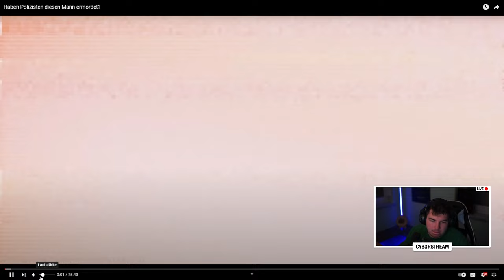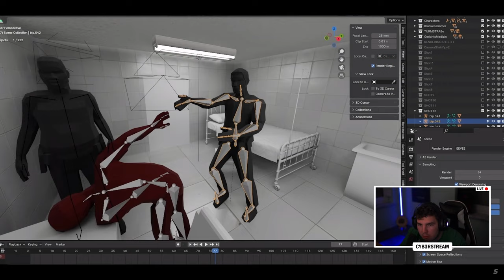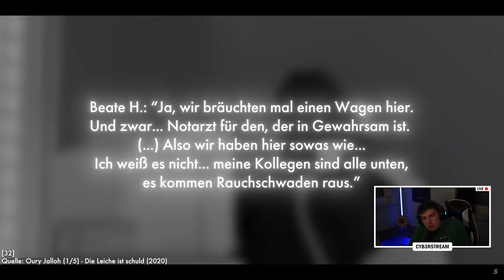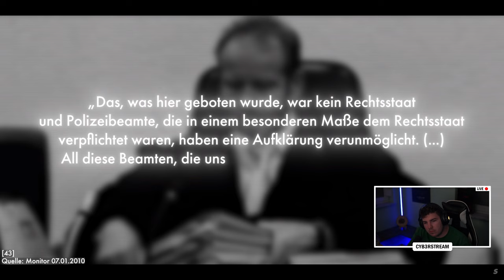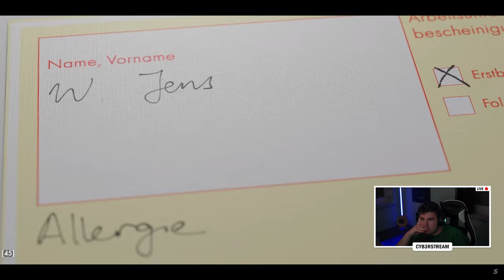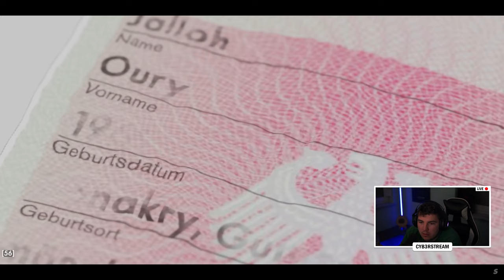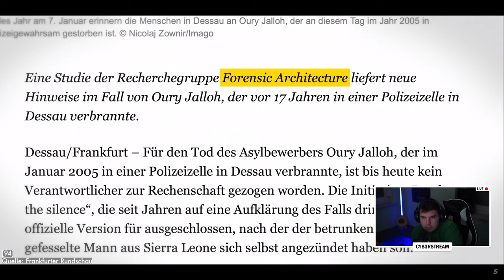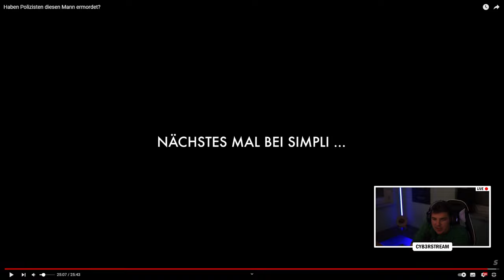Der mysteriöse Tod von Oury Jalloh! | Reaktion | Cyb3rLive